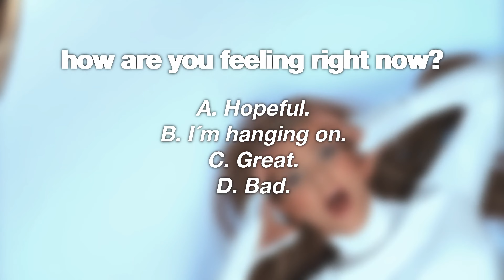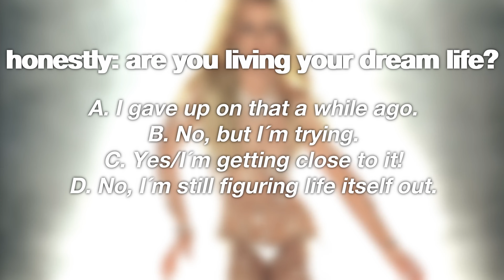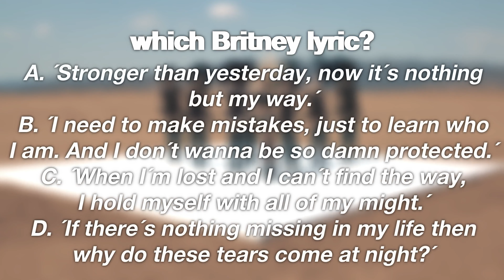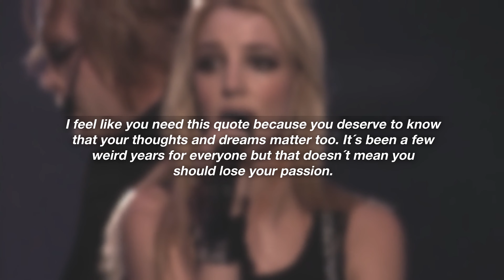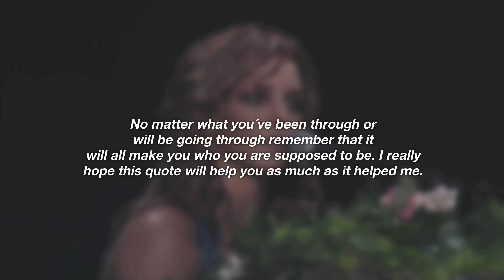Which Britney Spears QUOTE Will Help YOU Through 2022